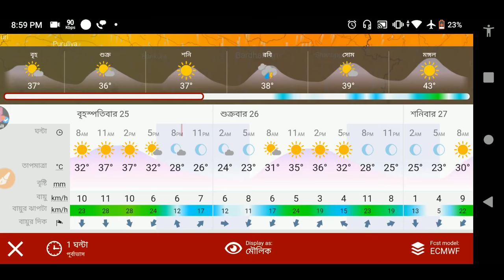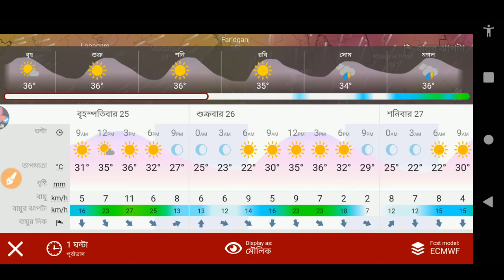NEW☑️ Today 14th april latest weather report in bengali | west bengal live weather news bangla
Today we gonna show what is the west bengal weather report in live weather bangladesh . you will also know weather update in bengali today kolkata . we will provide also kolkata weather report next 7 days . Today weather news kolkata bengali also ajker taja khobor related weather news in bengali . Khobor sondhan weather report news in bengali . Latest weather news in bangla was given in this video . we discuss what is the temperature of todat live khobor bangla weather update

¶¶ Today's Topic :--
1) আজকের সব জেলার আবহাওয়ার খবর জেনেনিন পশ্চিমবঙ্গের, বৃষ্টির সম্ভবনা কোথায় |Latest Weather news update

2)weather report today live west bengal in bengali
3) পঃবঙ্গে ২৪ ঘন্টায় বিরাট পরিবর্তন আবহাওয়ার, বৃষ্টি হবে? শীত ও ফিরছে l WB/BD Weather Today Bangla

4)west bengal weather report today in bengali,

5) আগামী 24 ঘন্টায় পরিবর্তন, বাংলার আবহাওয়ায়, বজ্র ঝড় বৃষ্টি কোথায়, বৃষ্টি কোথায়, তাপমাত্রা | Weather

6)আগামী 24 ঘণ্টার মধ্যেই রাজ্যে হানা দেবে ভয়ঙ্কর শক্তিশালী পশ্চিমী ঝঞ্জা | weather report

7)weather report today live west bengal hindi,
8)weather report today nadia west bengal,
9)weather report today live west bengal in bengali,
10)today west bengal weather report in bengali,
11)west bengal weather report today hindi,
12)west bengal weather report live,
13)weather report today west bengal abp news,
14)news weather report today west bengal,
15)weather report of west bengal today,
16)west bengal weather report
17)west bengal weather report,
18)west bengal weather report live,

করবেন.